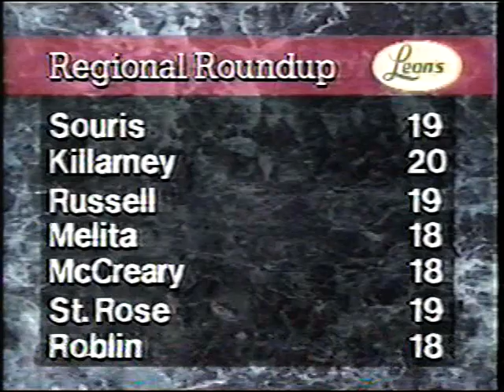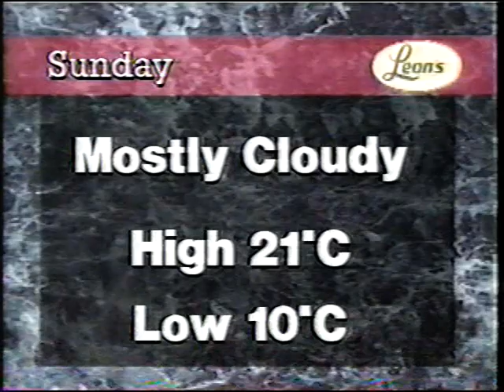CKX TV Brandon - Ron Thompson (1999)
CKX TV weatherman Ron Thompson does the weather for the CKX 6pm News in 1999.